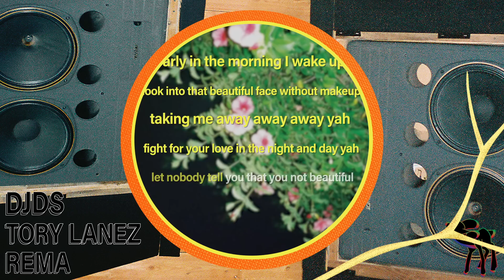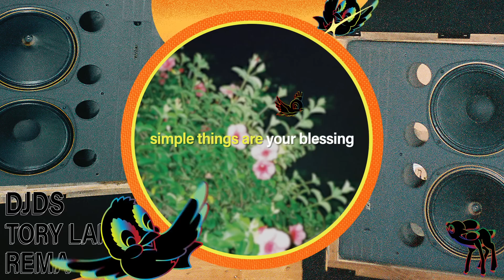DJDS x Tory Lanez x Rema - Simple Things (Lyric Video)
"To us 'Simple Things' sort of feels like the ultimate DJDS song because it sounds like what we've done and where we're going all at once. You hear the sample chops and that's old school DJDS but the collaborations represent the future. The work we put in with Burna Boy directly lead us to linking with Rema, and Tory is somebody we've been waiting years to get in the studio with. These guys are upper echelon so we really had to draw upon all our experience to give them something that felt undeniable."

LYRICS:
(Hook - Rema)

(Verse - Tory Lanez)
You give me reason
Loving and teasing
Touching and squeezing
When love isn’t easy
Everything hot like the sand in ibiza
Fly off the country have to land with a visa
(Mmmhmm)
Body shaped like a figure eight
Put your neck pon ice
Like the gyal with dem figure skates
Lot a noise and it’s in the way
Just trying to have a next level bezel with the diamonds in the face
So me need a hot gyal

(Mmmhmm)
Certified bad gyal
(Mmmhmm)
Me know seh she a top gyal
(Mmmhmm)
Touch road with pure shot gyal
(Mmmhmm)
I think I love her
Might fall for the big slip
(Mmmhmm)
Know she style and the way she a gwan so
She can’t translate
Me need an answer

(Verse - Rema)
Early in the morning I wake up
Looking into that beautiful face with no makeup
Taking me away away away
Fight for your love in the night and day
Let nobody tell you that you’re not beautiful
Girl you blow my mind when I look at you
Because if a loving me a go deh be the man
Some say you don’t deserve me don’t mind the haters
Girl don’t mind the haters

You know that our love is greater
And Im a give you my paper
Girl I gon love you forever
Girl I would die for your mother your mother

(Bridge - Rema)
Cause Simple things are your blessing
Simple things them are your blessing your blessing
Girl you the one I invest in…